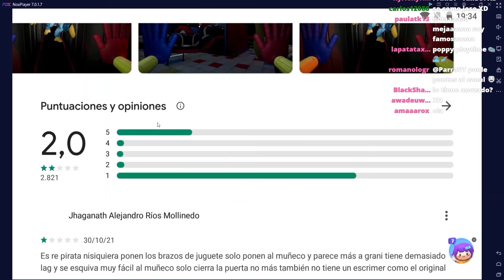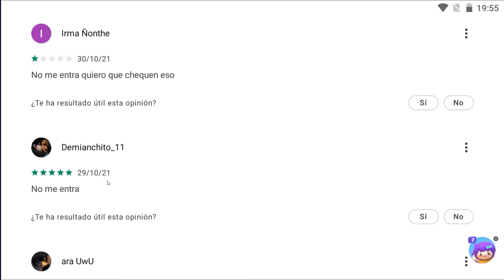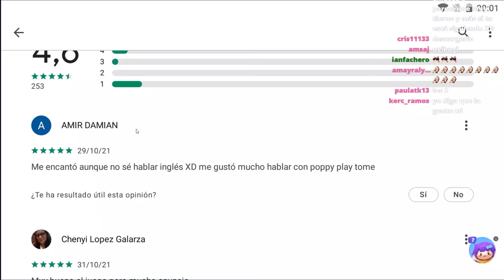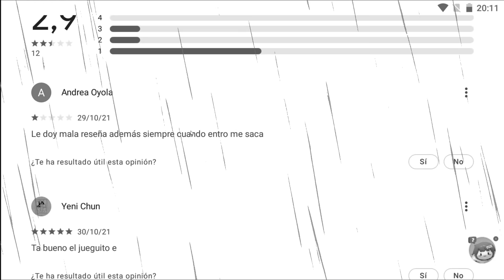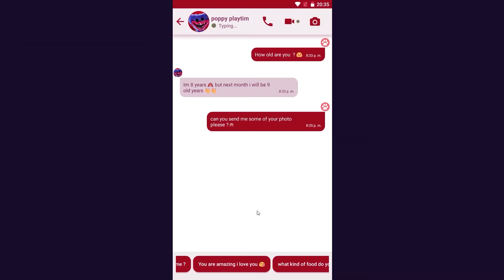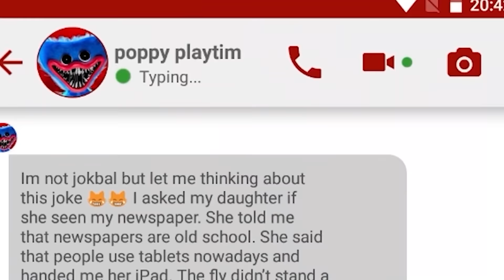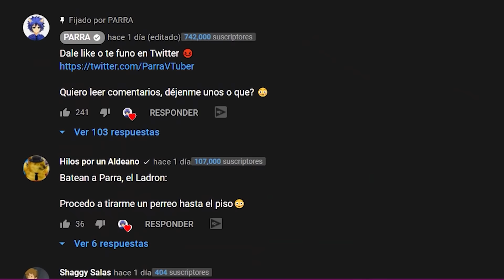LAS PEORES COPIAS DE POPPY PLAYTIME | PARRA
VAYAN A VER MI CANAL SECUNDARIO

Mis Redes ~ 🧡

- Tratare de hacerte reír un rato